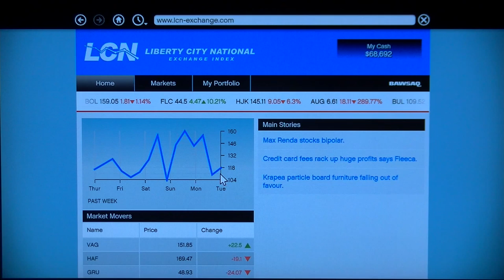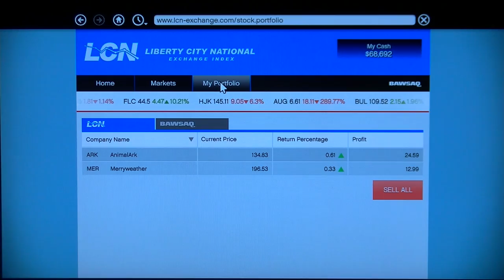Grand theft auto Five part 69